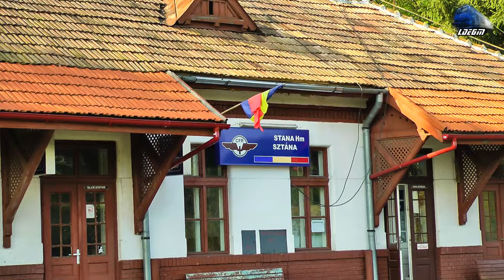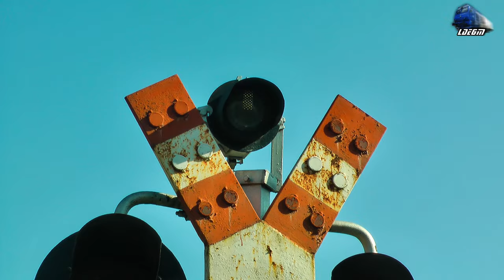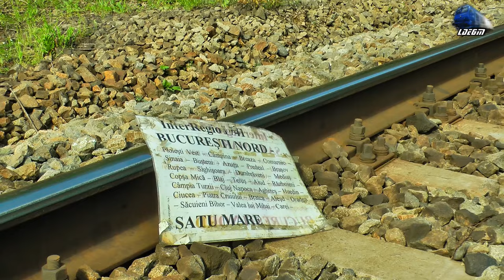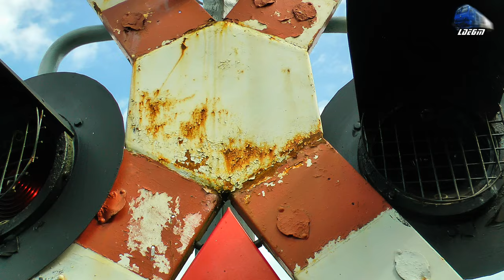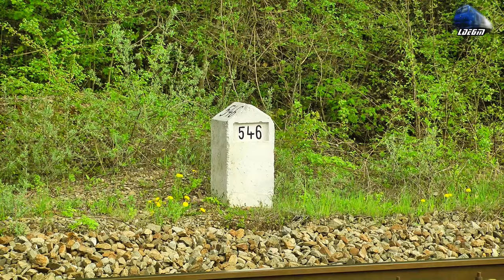Trafic Feroviar/Rail Traffic in Apuseni Mountains: Stana - Jebuc [Spring Edition] - 01 May 2015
1:R3073 - Cluj Napoca - Oradea - 3xDesiro VT642 DMU
2:IR15203 - Cluj Napoca - Oradea - TFC - DH2 DMU
3:R3074 - Oradea - Cluj Napoca - 3xDesiro VT642 DMU
4:IR366-1"Harghita" - Brasov - Budapest Keleti - GM 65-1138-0
5:IR1834"Foamea" - Timisoara Nord - Iasi - EGM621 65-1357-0
6:UNIFERTRANS Freight Train/Marfar/Guterzug - 060-DA/ST43 - LDE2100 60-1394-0 RO-UTZ
7:IR367-2"Harghita" Budapest Keleti - Brasov - Isabella Jimmy 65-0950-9
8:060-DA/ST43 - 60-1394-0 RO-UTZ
9:IR15204 - Oradea - Cluj Napoca - TFC - VT614 DMU
10:IR15205 Cluj Napoca - Oradea - TFC - DH2 DMU
11:UNIFERTRANS Freight Train/Marfar/Guterzug - 060-DA/ST43 - LDE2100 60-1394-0 RO-UTZ
12:R3629 - Cluj Napoca - Poieni - 2xDesiro VT642 DMU
13:IR1833"Foamea" - Iasi - Timisoara Nord - EGM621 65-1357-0
14:IR15207 - Cluj Napoca - Oradea - TFC - VT614 DMU
15:R3630 - Poieni - Cluj Napoca - 2xDesiro VT642 DMU

[Spring Edition]

01 May 2015